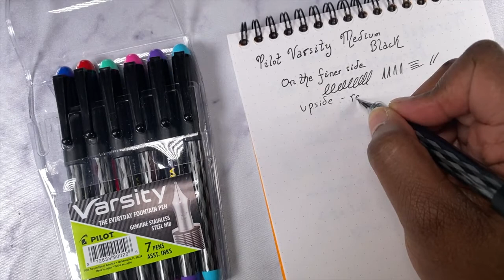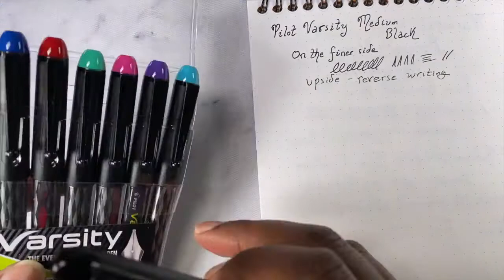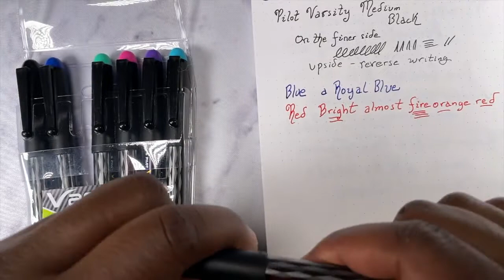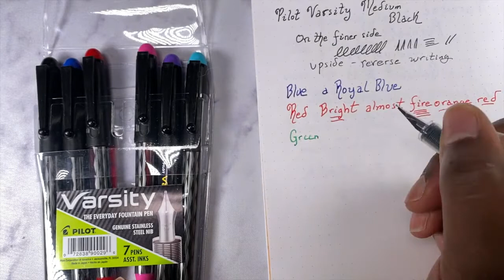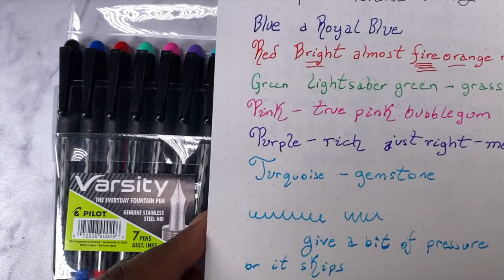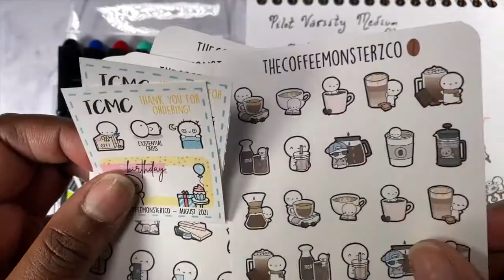Pilot Varsity Fountain Pens Unboxing and Review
Trying out the disposable pilot fountain pens.